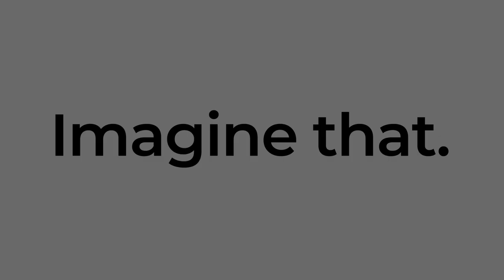JBCC DAIRY FARM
Prison dairy provides milk and job opportunity for DOC inmates.